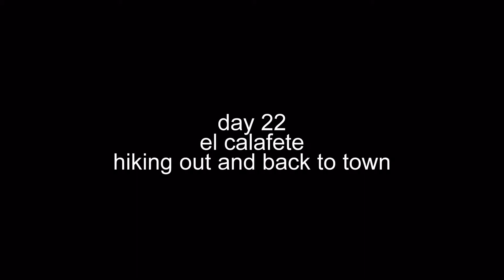honeymoon part 6